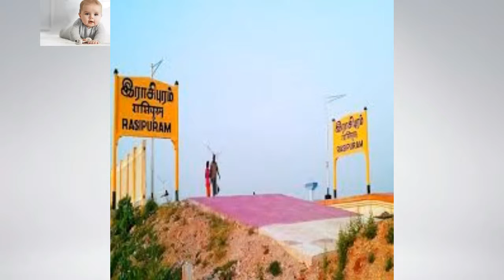ராசிபுரம் ஊரின் மகிமைகள் |Agilaulagamum oruvane | Tamil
நமது youtube channal - ன் சிறப்பம்சங்கள் :

நமது அகில உலகத்தில் கடவுள் ஒருவரே. அவரே பிரம்மா, சிவன், விஷ்ணு, அல்லா,இயேசு வாகவும் திகழ்கிறார். அவரின் திருவிளையாடல் பற்றி இந்த வீடியோவில் பாருங்க.

# Agilaulagamum oruvane